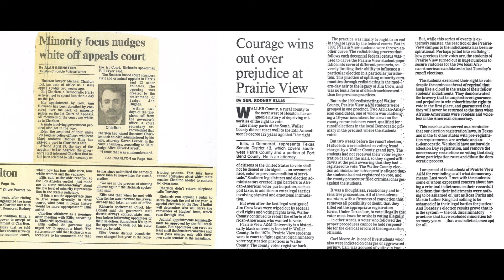History of the Houston Lawyers Association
The Houston Lawyers Association was founded by Weldon Berry, Robert Hainsworth, Robeson King, Matthew Plummer, Aloysius Wickliff, Sr. and Frances Williams out of a necessity to help the Afro-American community. Here is a brief window into the history of the HLA.

Narrated by Ashleigh Vernon

Directed, shot and edited by Brandon Aninipot